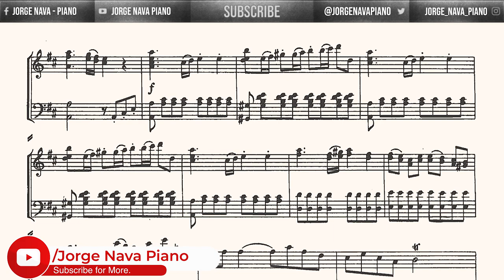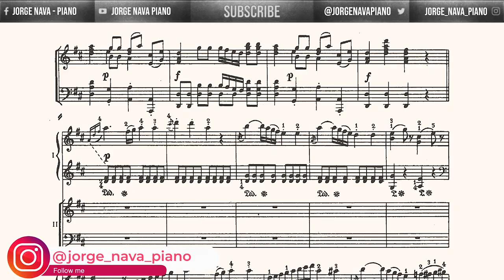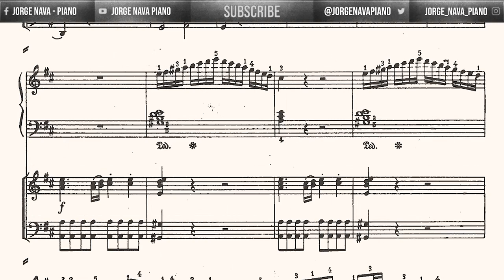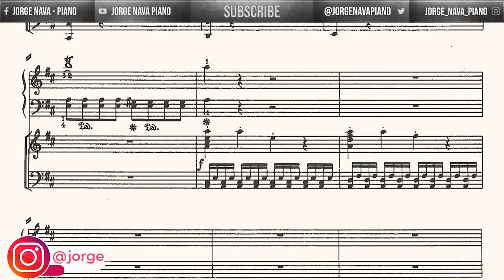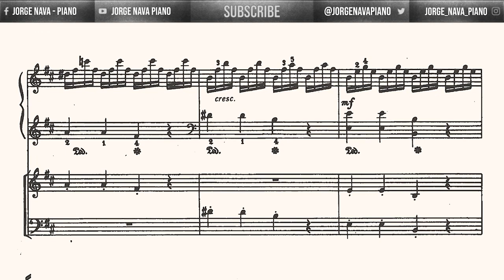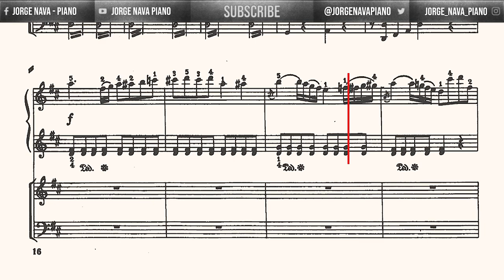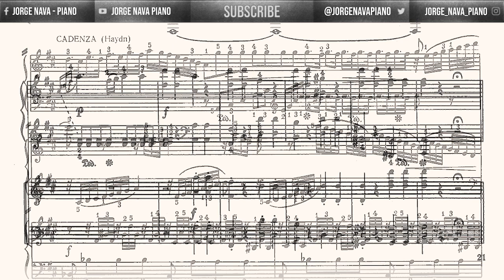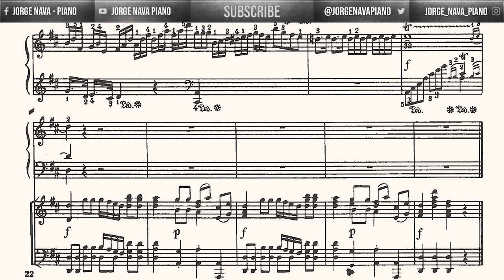Haydn - Piano Concerto in D Major, H.XVIII:11 - I. Vivace - Piano Accompaniment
Orchestra reduction for the Piano Concerto Nº 11 in D Major by Joseph Haydn

I Movement - Vivace